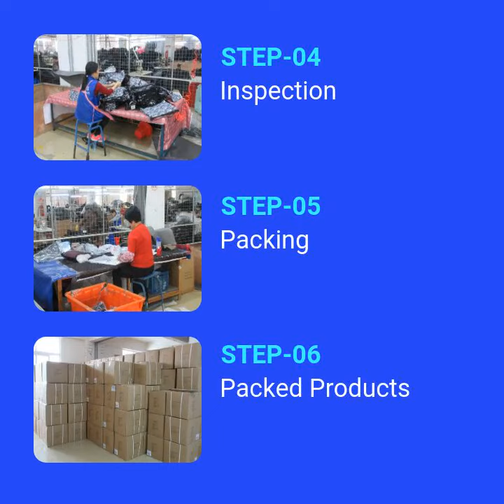Car Shape Rolling Carry On School Bag With Wheels-HC1802N029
Item No. :     HC1802N029
Style Name:   Car Shape Rolling Carry On School Bag With Wheels
Material:       Polyester
Size:          13.00 x 6.00 x 17.00 IN or Customized
Weight:       600-800g
Colors:       As the pictures or as per customers requirements.
Service:       OEM, ODM, Design, buyer logo service offered.
Specification